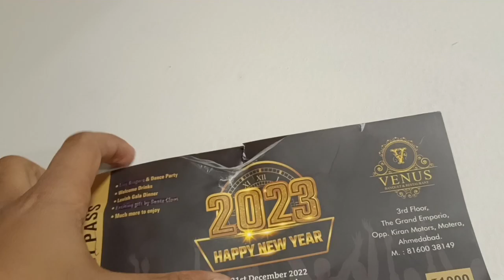Happy new year celebration #2023#venus banquet hall & restaurant@santosh Kumar vlogs